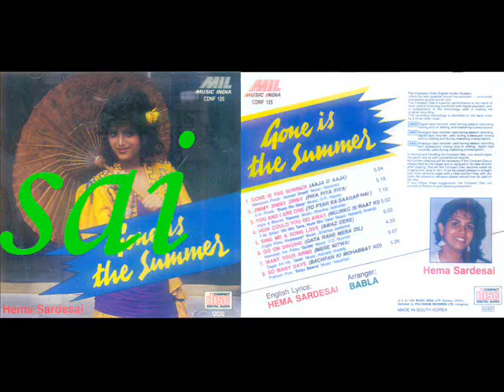Hema Sardesai - So many days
Songs of the album 'Gone is the summer' of Hema Sardesai, which was released somewhere around 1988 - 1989